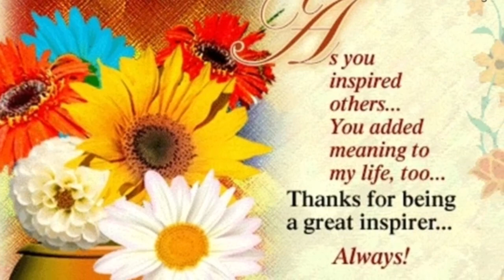45+ Happy Mothers Day Images HD 2020 | Mothers Day Quotes